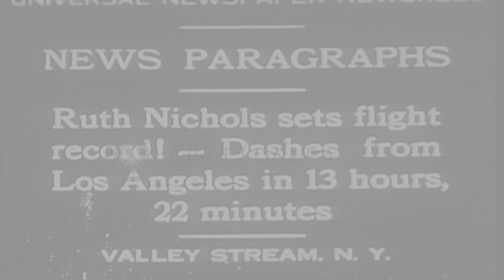Ruth Nichols reaches Valley Stream from Los Angeles in 13 hours and 22 minutes se...HD Stock Footage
Ruth Nichols reaches Valley Stream from Los Angeles in 13 hours and 22 minutes setting a record.

A plane makes a landing at Valley Stream, New York. Ruth Nichols comes out of the plane and is greeted by an old woman and crowd. Location: Valley Stream New York. Date: December 11, 1930.

57,000+ broadcast-quality historic clips for immediate download.